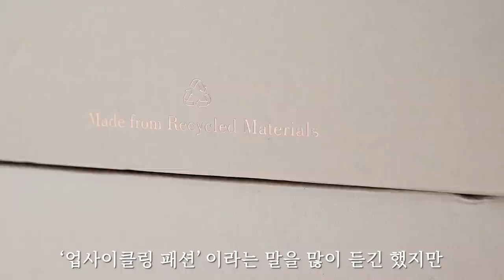Finding values in useless things (VIVAIA/ Recycling/ DIY craft)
[ DAYS × VIVAIA ]

Hi, all.
Sometimes I feel like I'm the only one who's stagnant.
But I know that no matter how slow and no tangible results, that doesn't mean it's pointless.
So today, I would like to support my slow growth through the process of discovering value in discarded objects and neglected thoughts.

★ How to set the subtitles in your language ★

You can select the language by first clicking on CC, then clicking on Settings (the gear icon) next to it. If your language is not there, click the automatic translation button at the bottom. You can find your language there.